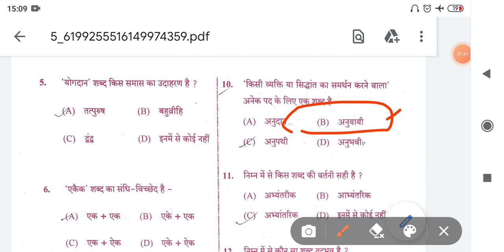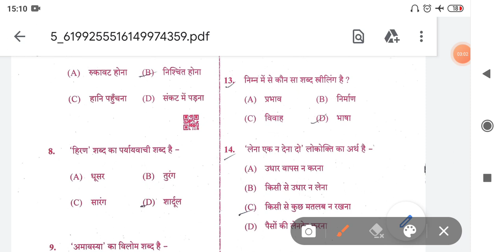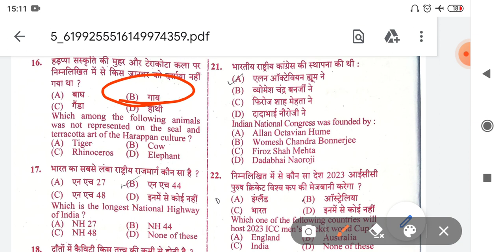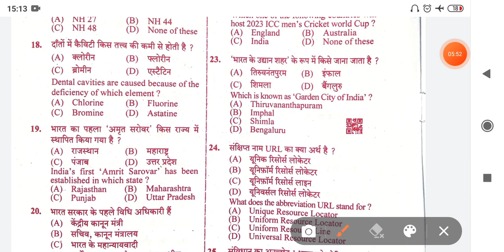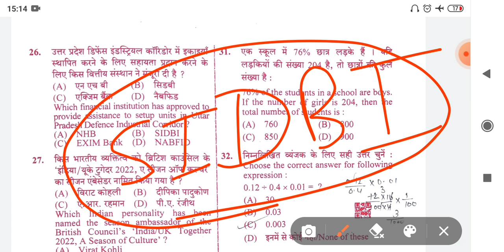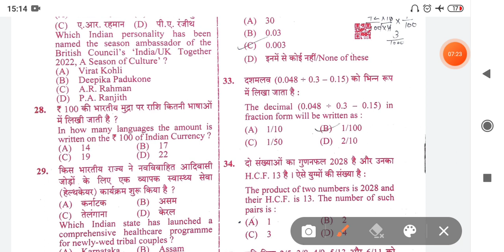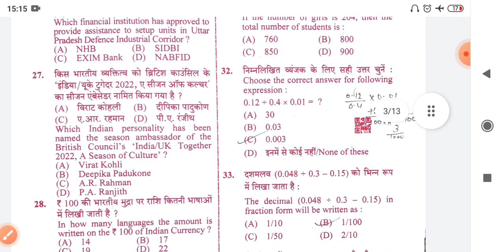UPSSSC Assistant Boring Technician exam hall question paper answer key 3 July 2022 expected cutoff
00:01-00:40 intro
00:41-02:40 UPSSSC Assistant Boring Technician paper 2022
02:41-03:40 UPSSSC Assistant Boring Technician paper 3 July 2022